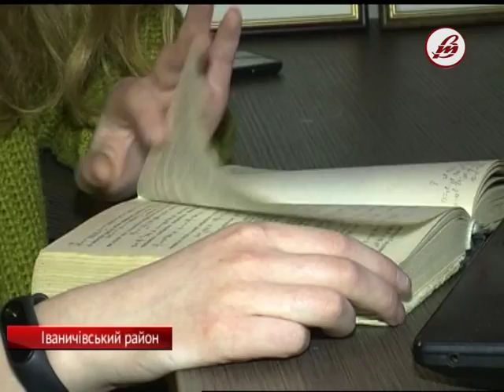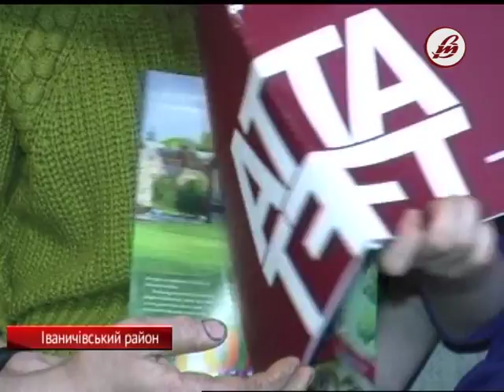Волинські вундеркінди отримали 400 тисяч доларів для навчання у США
Завдяки знанням поїдуть  на інший кінець світу двоє волинських дітей-вундеркіндів. Брат і сестра з села Стара Лішня Іваничівського району, отримали грант на понад 400 тисяч доларів для навчання у США.